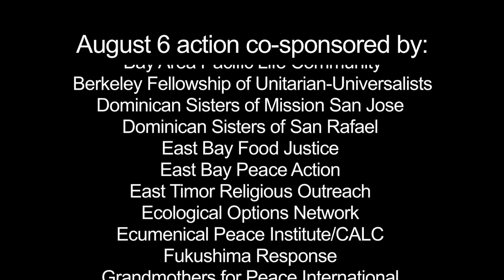We are Weavers of Life - Joanna Macy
Teacher, author and Buddhist scholar Joana Macy advocates for confronting the destructive force of nuclear weapons with the binding force of informed collective action.  She was a featured speaker at the Aug. 6, 2018 rally, march and non-violent action commemorating the Atomic bombing of Japan at California's Livermore Lab, "Remembering Hiroshima & Nagasaki where new nuclear weapons are being created today."